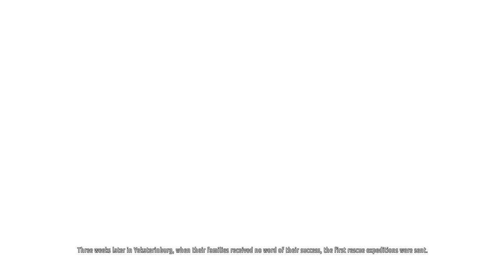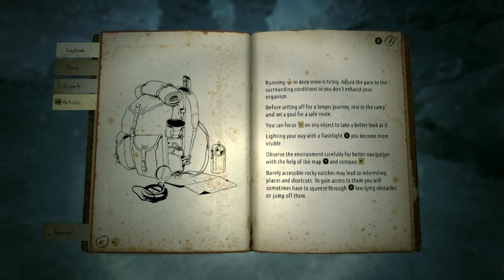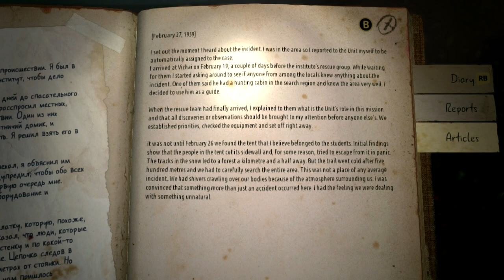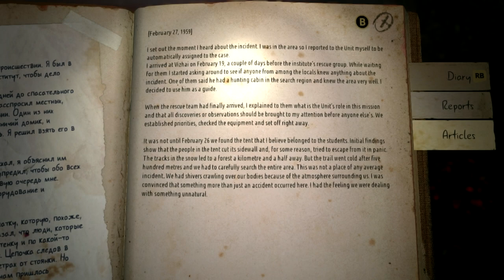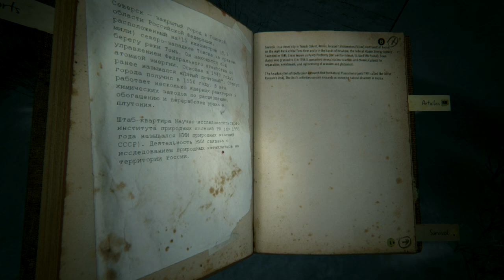Let's Play Kholat Part 1 - Follow the Red Light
Will you find the answer?
Will you get any closer to the truth?

Dyatlov Pass incident was a real story that happened in winter of 1959. Nine skilled alpinists went for a trip to the northern part of Ural Mountains, which ended fatally. Bodies of expedition's crew were found scattered on slope of Kholat Syakhl.

Russian investigators closed the case stating that "a compelling unknown force" had caused the deaths.

Features:
- stunning art design
- immersive exploration experience
- sophisticated music and sounds
- chilling atmosphere and tension
- self made story inspired by true events
- main storyline and a lot of background plot to be discovered by players
- non-linear open world
- in-game navigation by map and compass
- powered by Unreal Engine 4
- challenging exploration
- estimated game length: 4 - 6 hours

Reviews
“A strong candidate in the “videogames as an art form” circle.”
9/10 – Casual Gaming

“Kholat is a well-crafted game that sends an experience that has a soothing soundtrack mixed with a beautiful graphical art style, and a story that holds interest alongside good and engaging story-telling with aw-inspiring moments.”
4/5 – Gaming PC Forum

“Kholat‘s world also offers one of the creepiest atmospheres I have ever experienced”
9/10 – Gamer Headlines